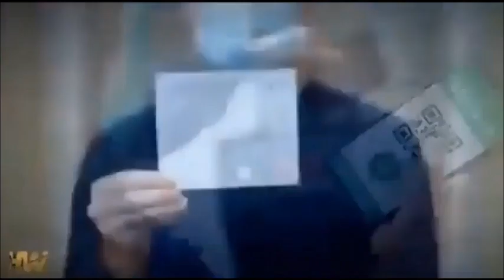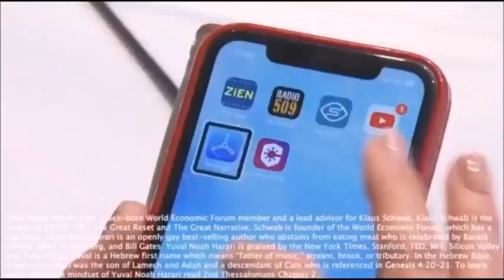CBDC's - Central Bank Digital Currencies Explained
CBDC's - Central Bank Digital Currencies Explained - Professor Richard Werner Featuring: Carlson, Beck, C. Fitts, Kiyosaki, Agustín Carstens, Richard Werner & Ye